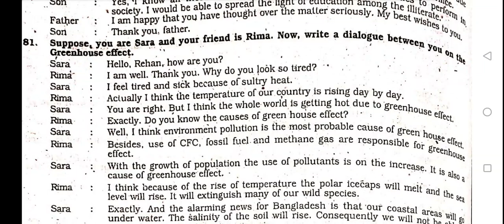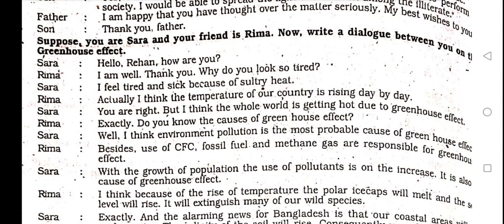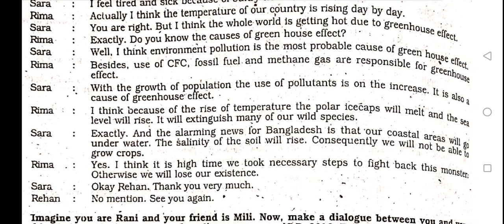Dialogue on Greenhouse effect